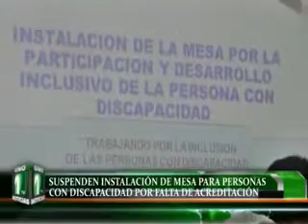SUSPENDEN INSTALACIÓN DE MESA PARA PERSONAS CON DISCAPACIDAD POR FALTA DE ACREDITACIÓN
Por la falta de representantes acreditados de las diferentes instituciones públicas y privadas, ayer se postergó la Instalación de la mesa por la participación y desarrollo inclusivo de la persona con discapacidad.